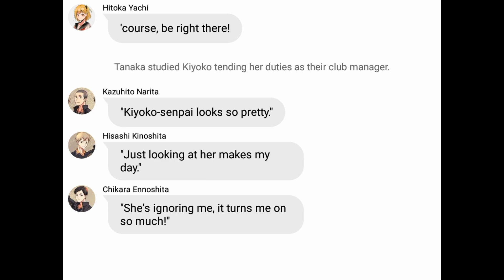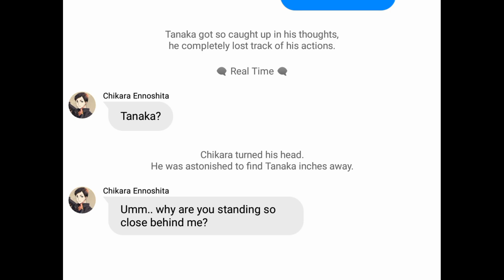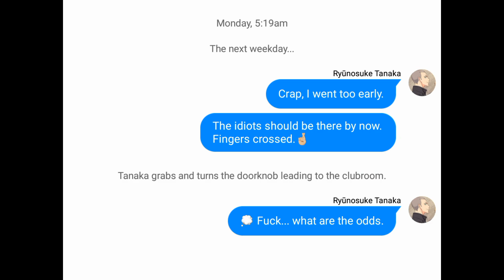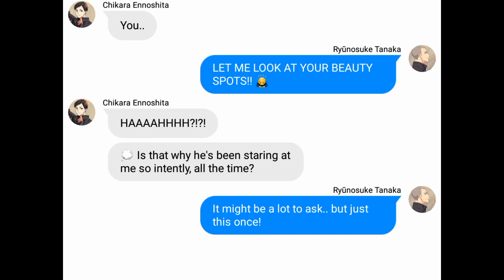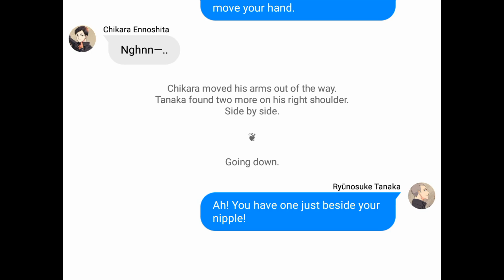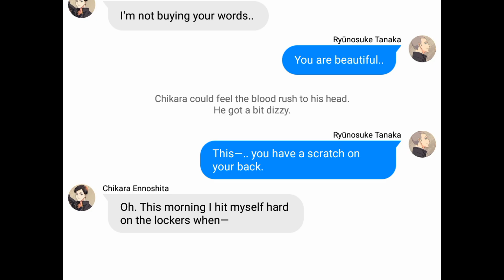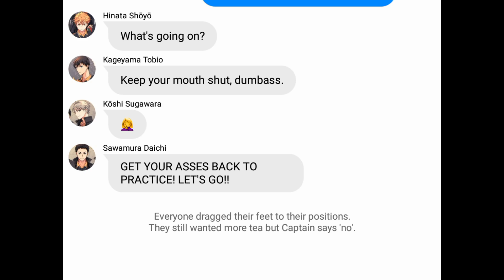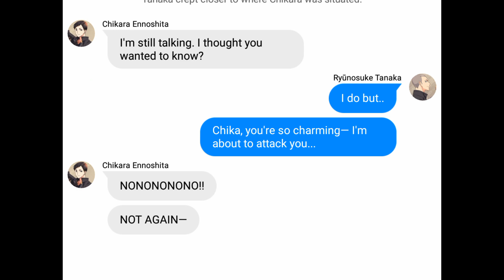{{ EnnoTana }} Tᴀɴᴀᴋᴀ's Sᴇᴄʀᴇᴛ Fᴇᴛɪsʜ || Oɴᴇ Sʜᴏᴛ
[ Chikara Ennoshita × Ryūnosuke Tanaka ]

Excuse my poor editing skills! 🙏🏻 Can you guess which photo it was? 🤔 (Honestly, I'm just avoiding spilling spoilers so I won't mention anything but I figured you'll know once you watch it!) I can't find the perfect scene so I edited one to my satisfaction.

Also, I've made up my mind. I will no longer be replacing the voiceovers. To all those who participated with the voting, you have my thanks! 💘 I will post updates on my future edits. Look forward to them! 💯

Did you like the video? Thanks for patiently waiting. ☺️💙

🐝 [  •  B ᴜ ᴛ ᴛ ᴇ ʀ   B ᴇ ᴇ  •  ] 🐝

P.s. I don't own some of the photos and the music. I edited some of the photos too.❤️😘